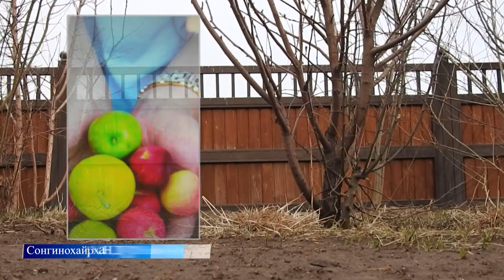Ногоон хот Улаанбаатар Уриалга 2 minute